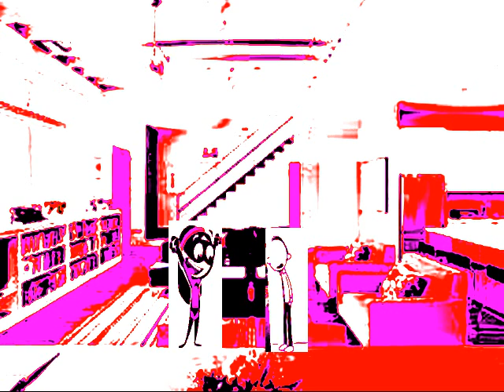Frank Beats Up Another Frank And Gets Grounded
Original Date: December 31st, 2018